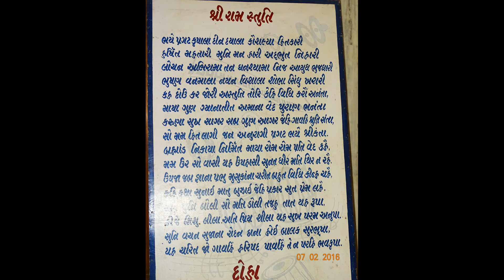21 HD STILL PHOTOS OF KAVBIRVAD OF BHARUCH ,GUJARAT AS ON (07- 02 -2016)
21 HD STILL PHOTOS OF KAVBIRVAD OF BHARUCH ,GUJARAT,INDIA AS ON (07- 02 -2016), PHOTOGRAPHY Mr.JAYANTA KUMAR MANDAL.  KABIRVAD IS AN ISLAND ON THE RIVER NARMADA, AT A DISTANCE AT ABOUT 16 KM FROM BHARUCH CITY.